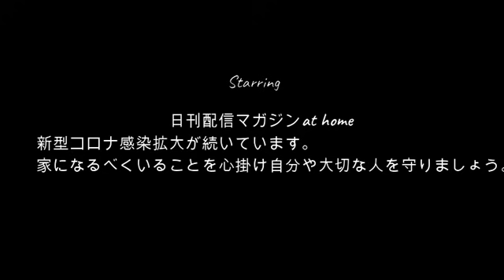【破局後の本音】ぜろわん!!元彼女が本音で少し語ってくれました9月18日